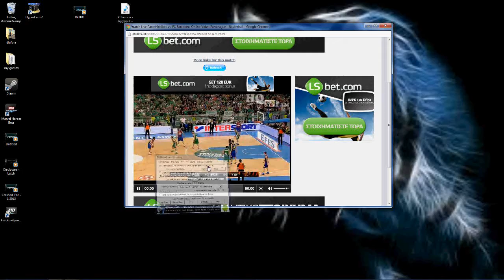ΗΤΤΑ του Παναθηναικου 18-4-2013